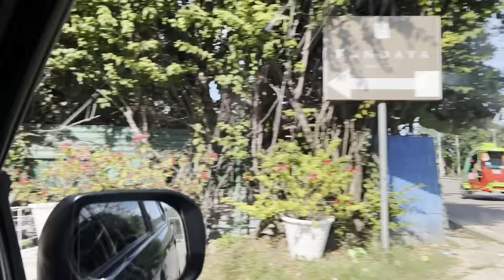KANDAYA RESORT | TheVillarbas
This is unplanned getaway for us 3 actually. So Keith & MM will check-in in Kandaya Resort for 3D2N and at the same day, we decided to go with them(can go inside the hotel or not). Well just want to do long drives hehehe..

PS: Watch in HD;)

Camera used: iPhone13ProMax | GoProHero11

TheVillarbas